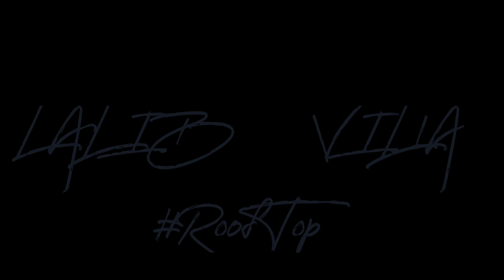Tu mera nahi | Awari | - Cover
Cover song
tu mera nahi and awari
on guitars -taimoor and irfan amin
darbuka and cajon by Ulibalib - bilal

support by irfan khalid